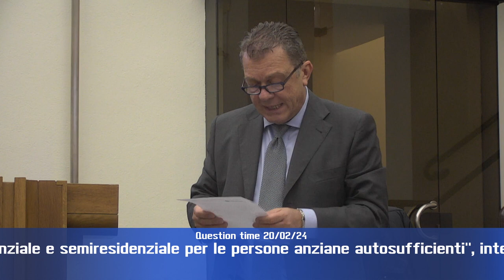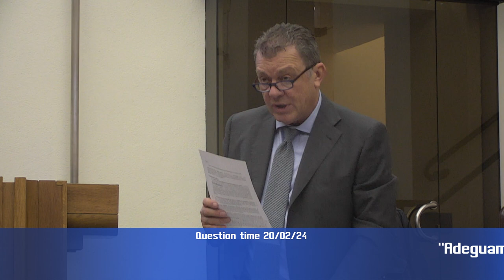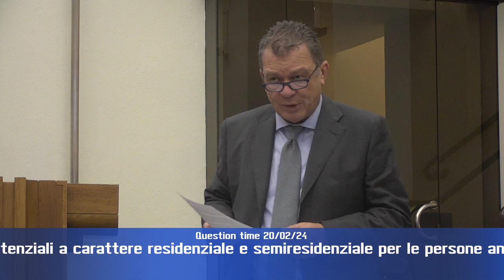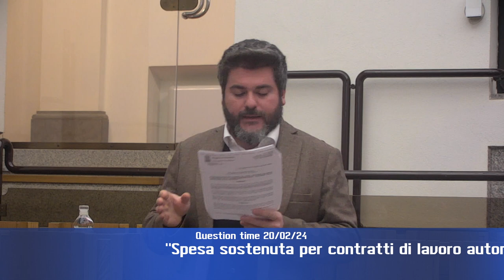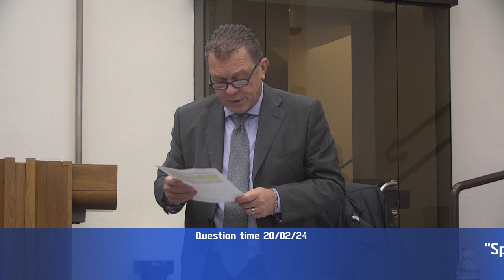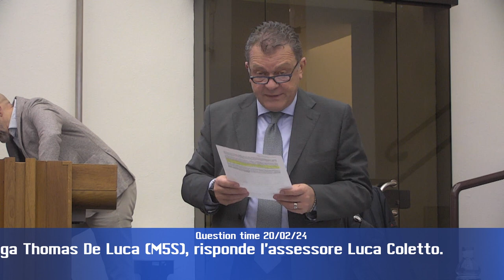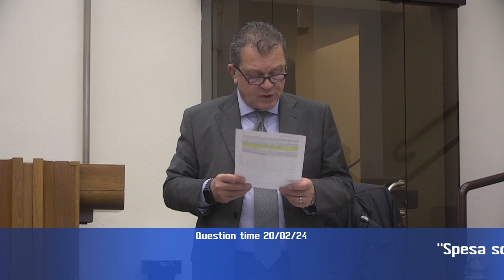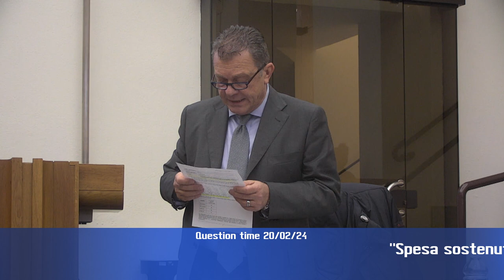Question time di martedì 20 febbraio 2024 - parte 1 di 4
“Adeguamento del regolamento regionale n.16/2012 in materia di autorizzazione al funzionamento dei servizi socioassistenziali a carattere residenziale e semiresidenziale per le persone anziane autosufficienti”, interrogano Manuela Puletti e Marco Castellari (Lega), risponde l’assessore Luca Coletto.
“Spesa sostenuta per contratti di lavoro autonomo per medici e infermieri nelle aziende sanitarie umbre. chiarimenti della Giunta”, interroga Thomas De Luca (M5S), risponde l’assessore Luca Coletto.